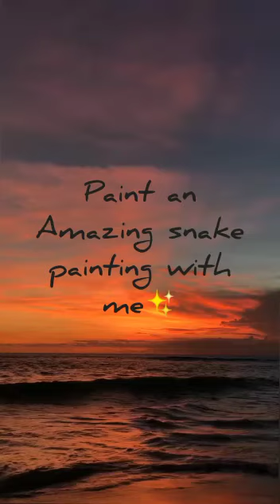amazing snake artwork 😍